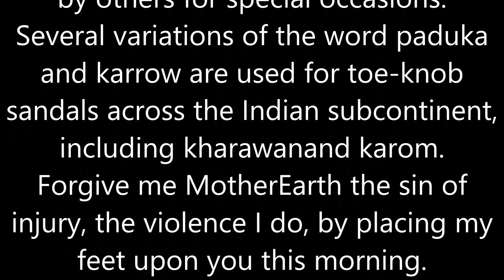Buy Indian Wooden Charan Paduka Online | Original Authentic Lakdi Paduka | Pooja Khadau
Pâda = foot (masculine noun); ka = a diminutive ending, literally “small.” Paduka is the name of India’s oldest, most quintessential footwear. It is little more than a sole with a post and knob, which is engaged between the big and second toe.

For over five thousand years padukas have afforded ritual protection to holy men and gurus, and have been used by others for special occasions.

Several variations of the word paduka and karrow are used for toe-knob sandals across the Indian subcontinent, including kharawanand karom.

Forgive me MotherEarth the sin of injury, the violence I do, by placing my feet upon you this morning.

-Brahmin prayer. In its simplest form the paduka is made of a wooden board cut roughly in the shape of a footprint with a post and knob which slips between the big and second toe.

This ancient design is ideally suited to the central Indian climate. Open and airy, they keep the sole raised above the sun-baked ground. Made of sturdy, durable materials, they protect the foot from rocks and thorns.Padukas are often associated with Indian sadhu—mendicants, holy men and gurus. The two narrow, curved stilts reflect the principle of non-violence practised by Hindus and Jains by minimizing the risk of accidentally trampling insects and vegetation.

Made of precious, luxurious materials, paduka become ornaments in a bride’s trousseau, serve as ritual objects of veneration for devotees or become votive offerings from the faithful.